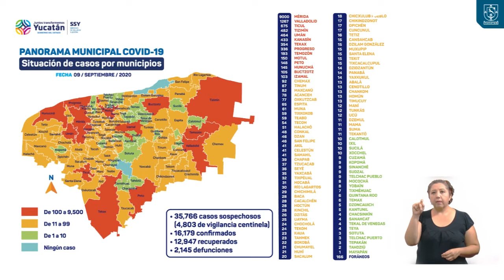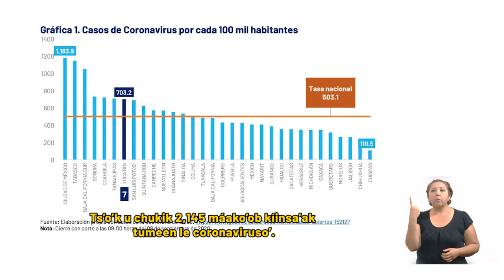ProgresoHoy.com -- Reporte covid 9 septiembre 2020